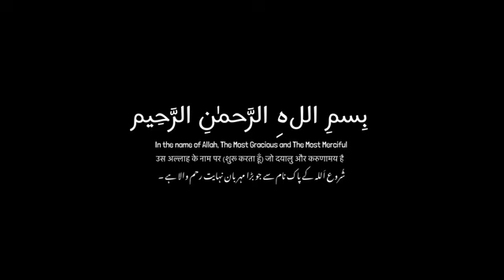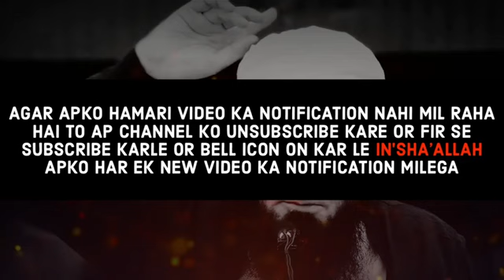History of Baghdad and Halaku khan | molana tariq jameel